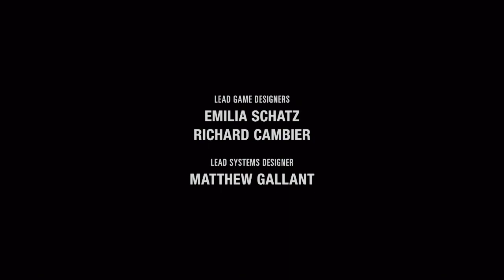The Last of Us Part II - Episode 42 - The Finale!